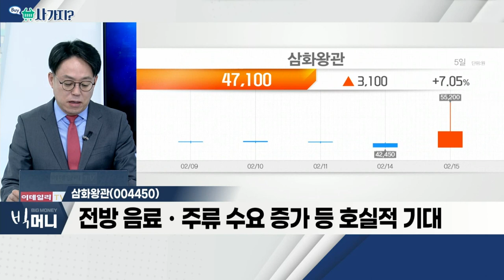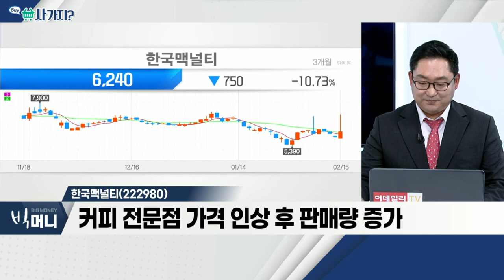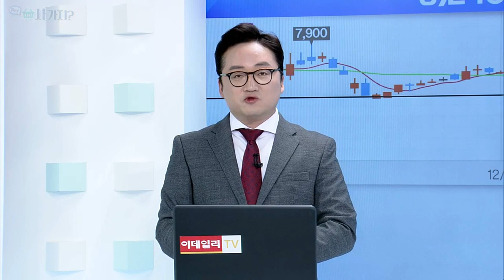삼화왕관, 한국맥널티_사가지 (20220215)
삼화왕관(004450)
- 비금속 및 금속 병마개 생산ㆍ제조
- 병마개 생산 업체 단 2곳… 안정적 점유율
- 전방 음료ㆍ주류 수요 증가 등 호실적 기대

한국맥널티(222980)
- 커피가격 인상… 수헤 기대감에 반등
- 유명 커피 전문점, 100~400원 가량 인상
- 커피 전문점 가격 인상 후 판매량 증가